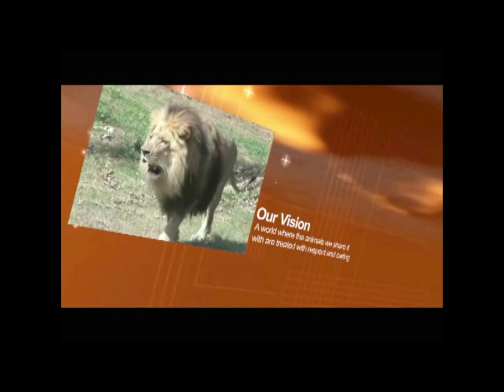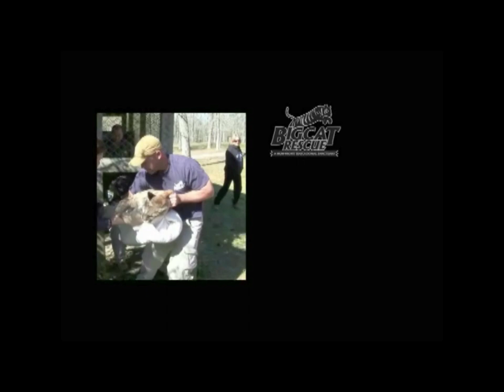2009 Fur Ball Creative Alliance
Help support Freckles the liger and two tigers Alex and Cookie, by joining us at the 2009 Fur Ball!

Video provided by Creative Alliance.

Take action to end big cat abuse at BigCatAct.com